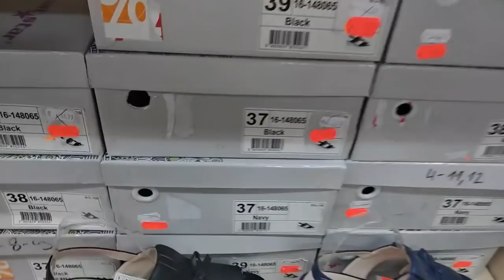БОЛГАРИЯ / ВАРНА / ИДЕМ НА ШОПИНГ / ПОКУПАЕМ ОБУВЬ / VARNA.WE ARE GO SHOPPING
Сегодня небольшое видео о нашем посещении обувного магазина в Варне. Обзор цен и покупок.
Итак, поехали...